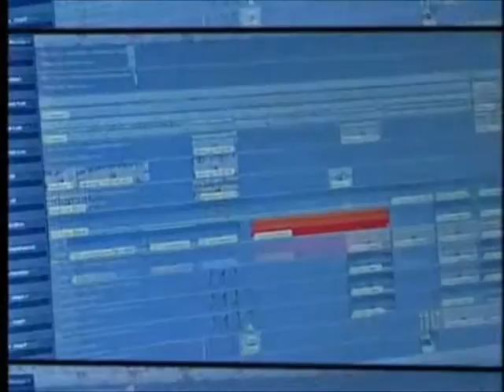Mon06 Eurovision ESC Monaco 2006